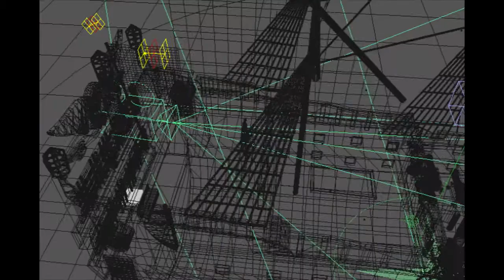Unicorn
by Nicholas Holman, Hornsby TAFE IT Dept 10325 Games Art student 2012

Design Brief - realistically model the Unicorn ship from the movie Tin Tin